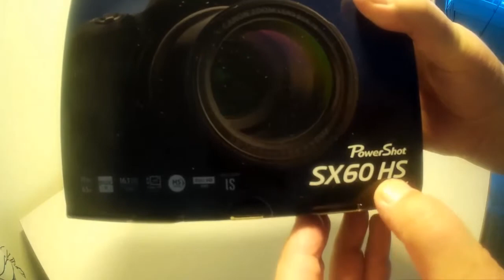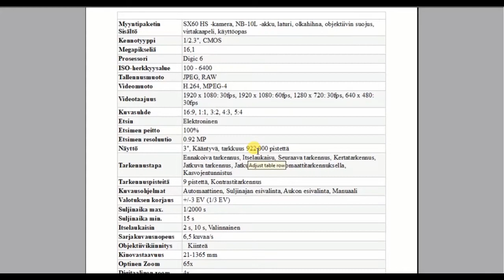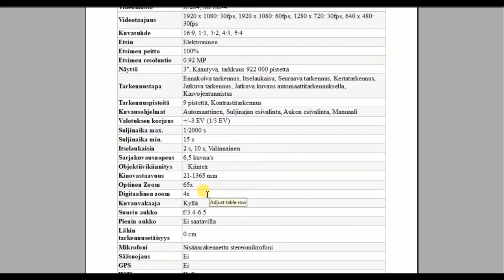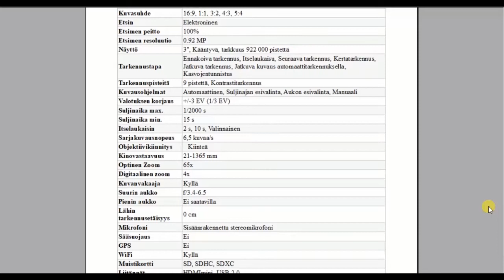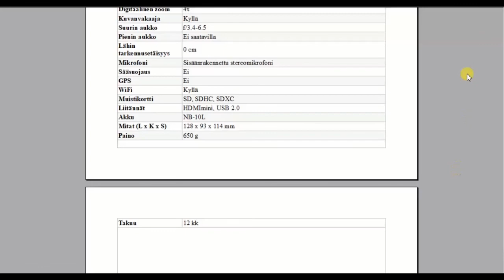Canon SX60 HS, 16 1 2018